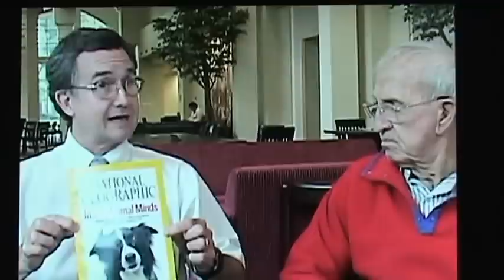Wofford's Video of Chaser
Chaser demonstrating her learning the names of objects for a Wofford Psychology Class.

Read the official book, "Chaser: Unlocking the Genius of the Dog Who Knows a Thousand Words”, today! Available in hardcover, paperback and ebook formats